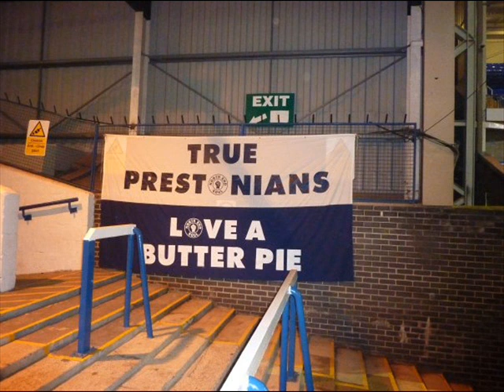Kevin Davies talkSPORT Interview 17 11 13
Interview with Kevin Davies from talkSPORT on Sunday 17th November 2013 after PNE's away win at Leyton Orient the previous day.

(My first attempt at uploading. I hope it's legal. Copyright is obviously talkSPORT's. Please let me know and I'll delete if necessary)